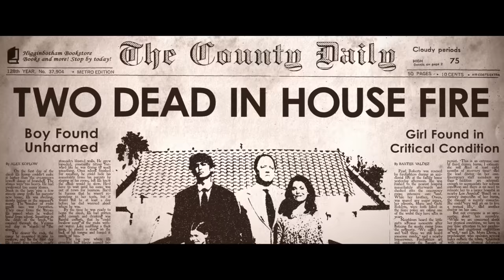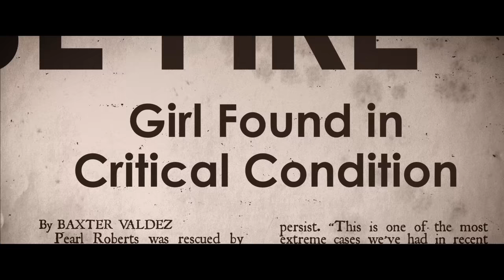TRASH FIRE | 2016 | Theatrical Trailer HD - Adrien Grenier and AnnaLynne McCord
TRASH FIRE follows a man who confronts his past and becomes entangled with his wife in a web of lies, deceit and murder.

The film was directed by Richard Bates Jr. and stars Adrien Grenier, Angela Trimbur, Fionnula Flanagan, AnnaLynne McCord, Sally Kirkland, Matthew Gray Gubler, and Ray Santiago.

“When Owen is forced to confront the past he’s been running from his whole adult life, he and his girlfriend, Isabel, become entangled in a horrifying web of lies, deceit, and murder. You’ll laugh. You’ll cry. You’ll be scarred for life.”